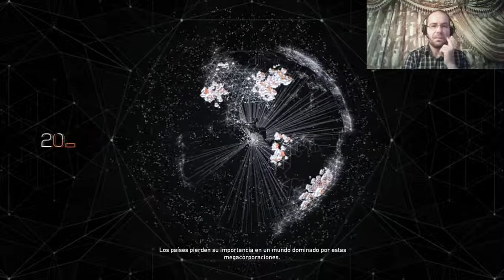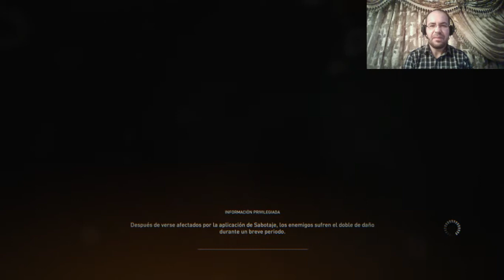Let's play 2.0 Syndicate en español: Hito 1 Mi nombre es Kilo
Hola a todos, hoy os traigo un nuevo juego al canal. Se llama Syndicate.

Syndicate es un juego de hace un par o poco más de añitos pero no tuvo mucha fama, no se por que ya que es un grandisimo juego FPS que vino de una secuela de un gran juego antiguo que tiene su mismo nombre.

En este juego que me recuerda un poco a una serie de animación que tanto me gusta llamada Ghost in the Shell llevaremos la historia de un agente llamada Kilo (vaya nombre).

Podremos mejorar sus habilidades de combate y podremos hackear objetos a distancia, hacer que enemigos se suiciden, provocar mal funcionamiento de armas enemigas etc, etc. Incluso realentizar quizás el tiempo o ver a través de las paredes para ver donde se esconden los adversarios.

Visualmente es magnifico aún así de sus años e incluso se puede jugar cooperativo aumentando mucho su dificultad.

Estuvo un tiempo en steam pero lo sacaron de la venta y aún así si os interesa podreis encontrarlo en Origin y si pillais una buena oferta por menos de 3 euros podreis adquirir este juego.

Quizás la única pega que se le puede poner es que tengo entendido que es de corta durada aún así es muy trepidante y la música estilo Skrillex mola muchisimo y todo ambientado en un estilo futurista.

No os voy a desvelar nada de este capítulo para que lo veais por vuestra cuenta, eso sí, os advertire que en este juego nada es lo que parece :)

Espero que os guste y si es así dadle sub, like, comentad y compartir por favor. Me gustaría saber vuestras opiniones de este juego ;) Nos vemos.